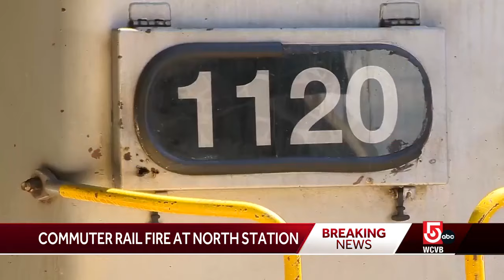Commuter Rail train fire at North Station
Members of the Boston Fire Department responded Friday afternoon to a MBTA Commuter Rail engine that caught fire at North Station.